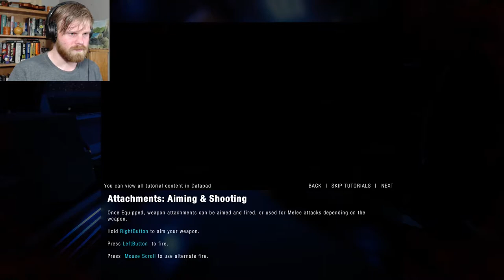Mean Robots: P.A.M.E.L.A. Part 1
We wake up in the world of  P.A.M.E.L.A. and find ourselves alone except for a few zombies and a lot of mean robots.

Game Link ►